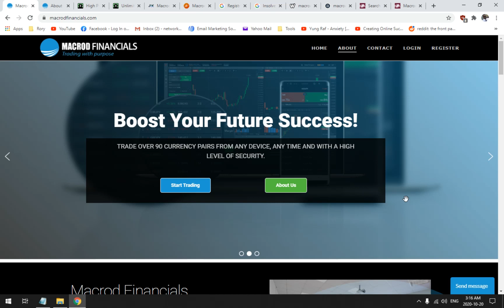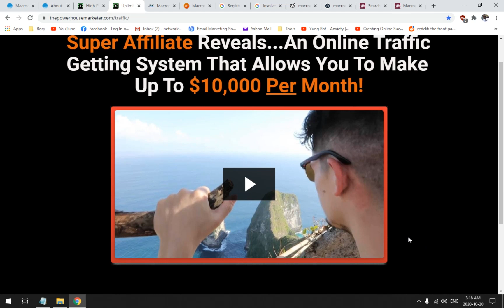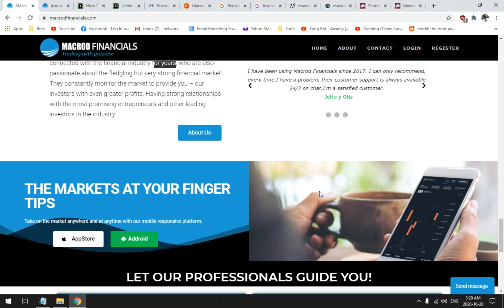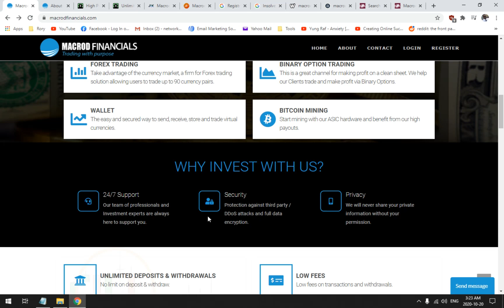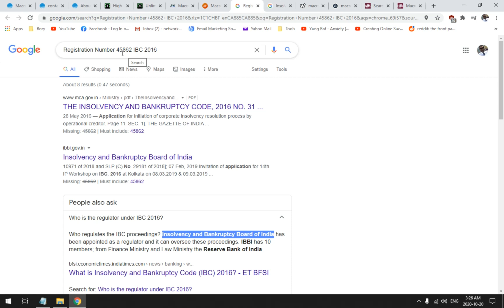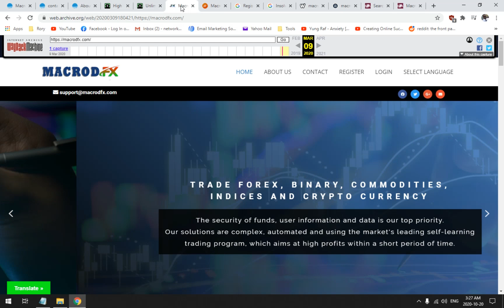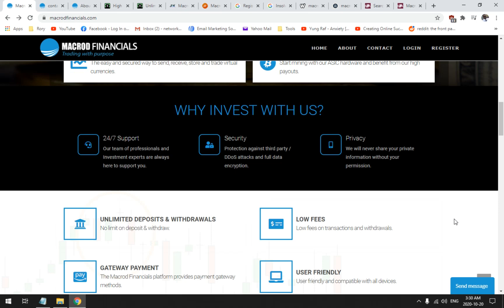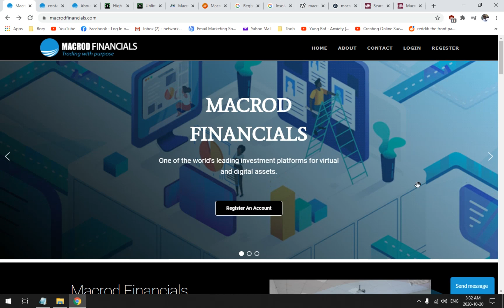MacrodFinancials.com Review - Legit Investment or Big Scam? | Macrod Financials | HYIP Passive ROI?